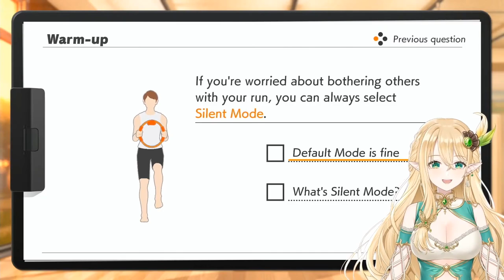[Vtuber]Hi-light Elvene กับ RingFit และเสียงเอโร่ยของเธอ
อย่าลืมใส่หูฟังก่อนดูนะครับผม บางช่วงนี่ ให้คนอื่นได้ยินไม่ได้เลย!!

ตามไปตำและดูไลฟ์ย้อนหลังได้ที่นี่